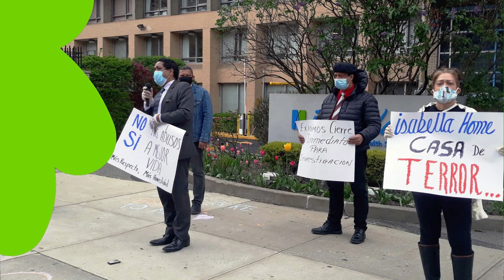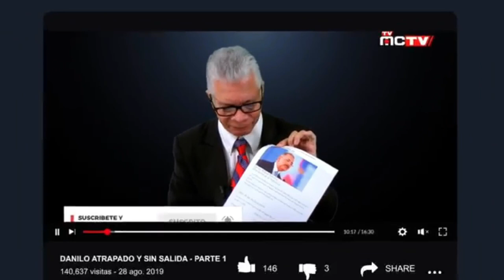DEJEMONOS DE VAINA LUNES 4-8-2020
Martes y Jueves en el horario de costumbre, 6 DE LA TARDE el periodista Bolivar Balcacer enfoca diversos topicos de interés noticiosos y los va analizando de forma rapida y firme para que sus seguidores tengan una panoramica de lo que pasa en el mundo.

Con esta entrega lo que se busca es robustecer los permanentes analisis que emitimos Lunes, Miercoles y Viernes a las 6 de la tarde hora de New York y que todos puedan seguir la información con más dinamismo dentro del marco de credibilidad que nos ha caracterizado como medio de prensa internacional.

Abrigamos la esperanza que esta entrega sirva para que cada uno de ustedes, tengan un mayor soporte a la hora de buscar noticias de nuestra america.

Recuerden compartir con sus amistades, darle a seguir y activar la campanita para que cada vez que hagamos un cambio se le notifique. Siganos para que no le cuenten

🔷🔸🔹 Unete a los Seguidores influyentes de TVMCTV

Llevamos  años defendiendo el derecho de los ciudadanos a saber la verdad.  Años promoviendo un periodismo responsable e independiente. Hoy, más que nunca, las decenas de personas que formamos EcoNews Agency, trabajamos sin descanso para mantener ese compromiso inquebrantable y ofrecerte una información de calidad. Ayúdanos a construir el periodismo del Futuro con la CREDIBILIDAD QUE NOS CARACTERIZA EN TVMCTV. Únete a los SEGUIDORES influyentes. Comparte y riega la voz

Transmitimos:

LUNES-MIERCOLES-VIERNES
6:00 P.M HORA DE NEW YORK